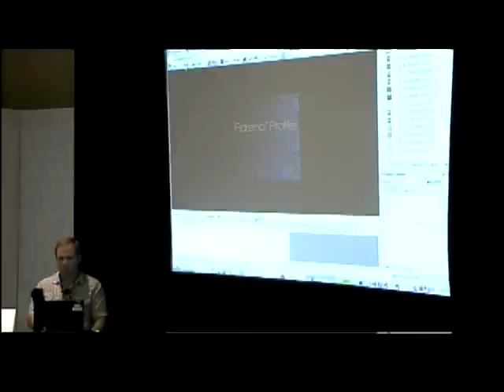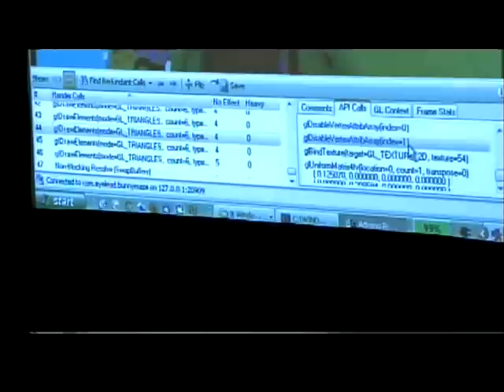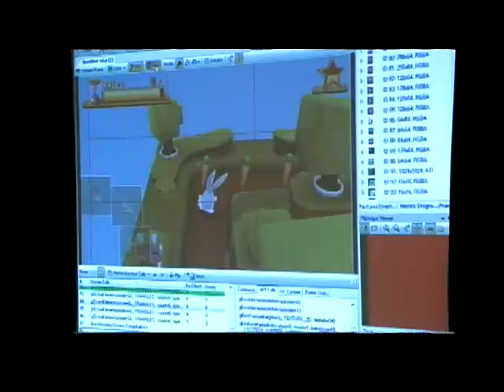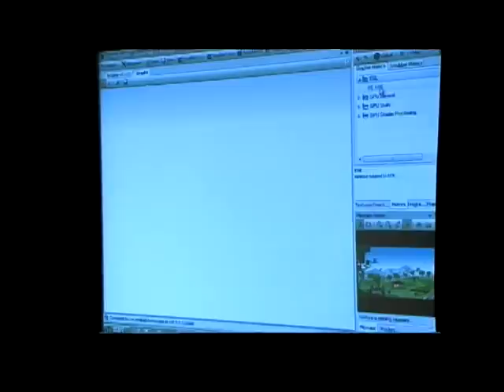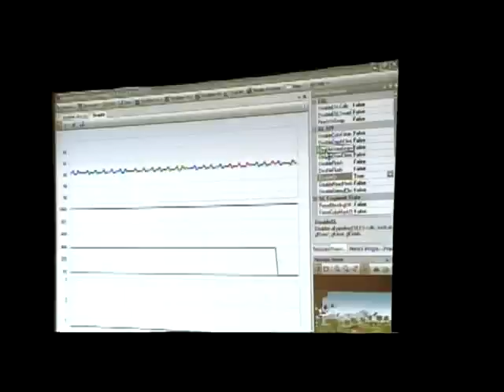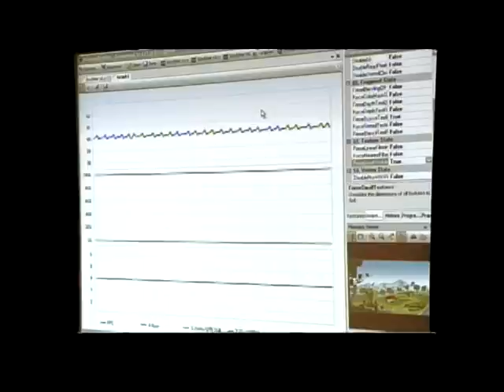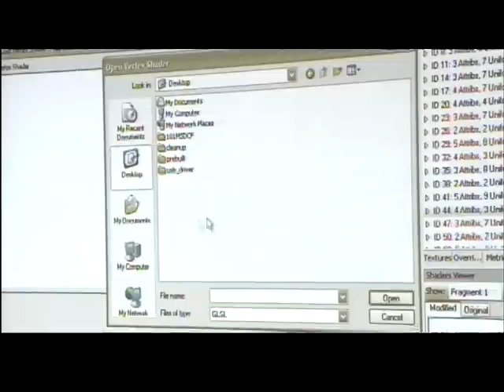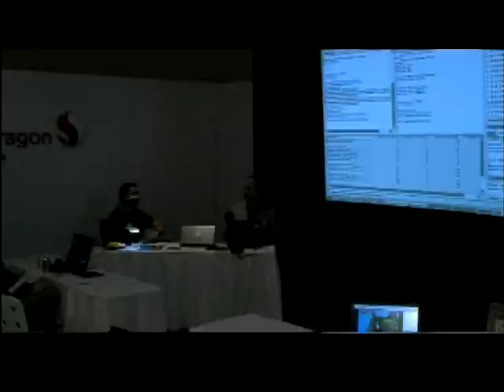Uplinq 2011 Lab- Adreno Profiler Hands-On Training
Adreno Profiler has the advantage of not requiring special software builds or development platforms. It works on any commercial phone using Qualcomm's Adreno GPU. In this session, you will learn how to use Adreno Profiler to identify bottlenecks and iteratively optimize your apps.

To learn more about Qualcomm Developer Network